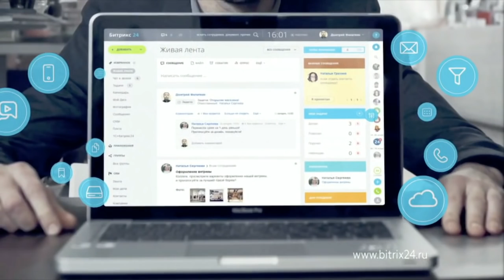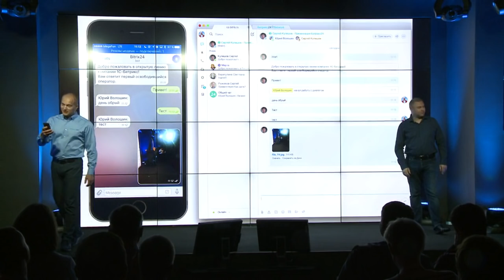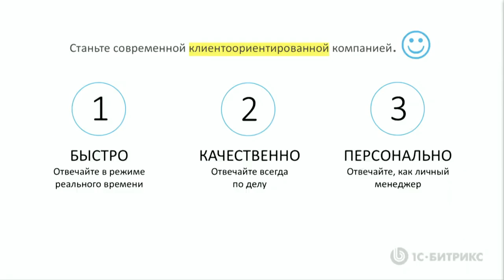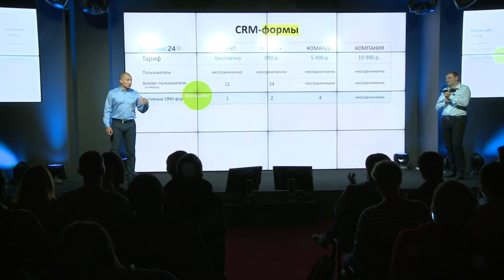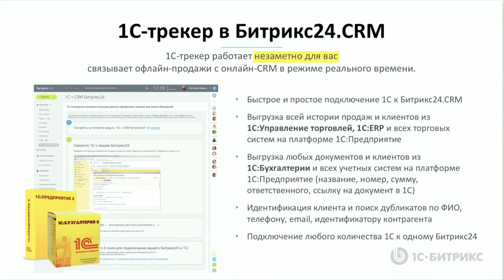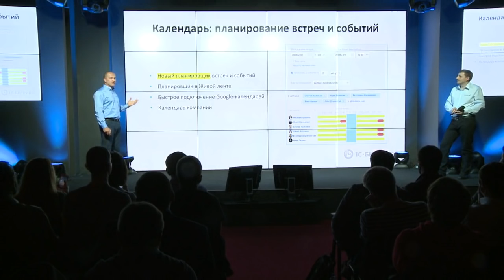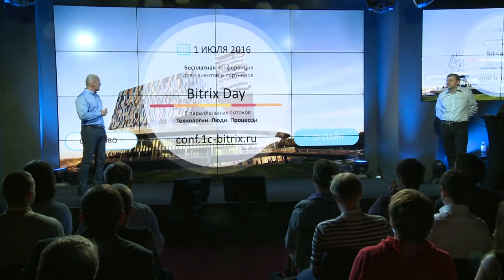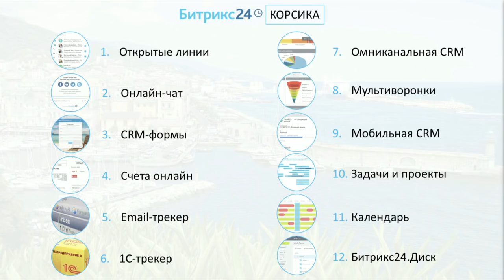Презентация новой версии «Битрикс24» Корсика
Версия Битрикс24. Корсика - открытые линии, омниканальная CRM, много воронок и еще много всего интересного.